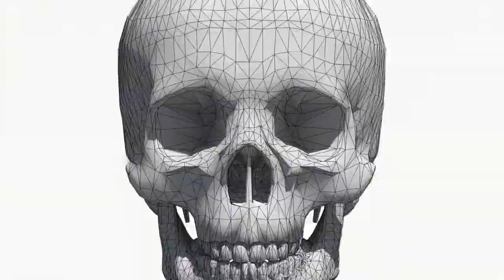Beneath The Brand with Bupa Australia